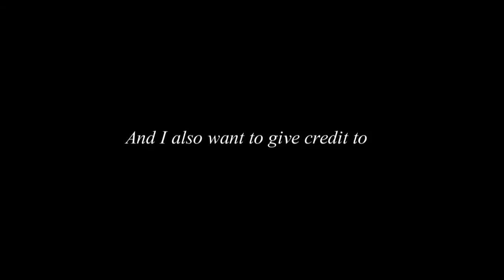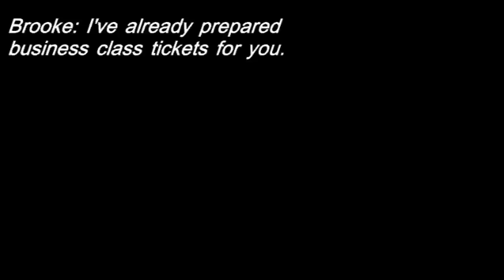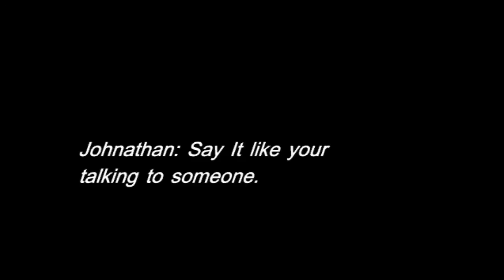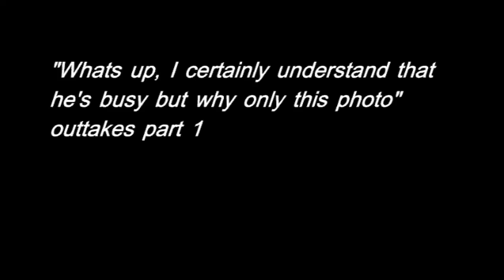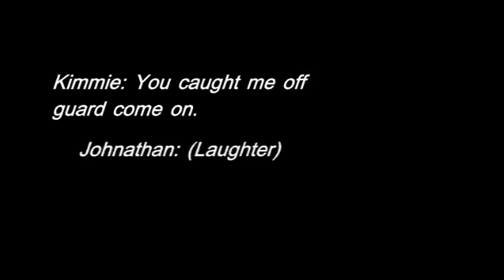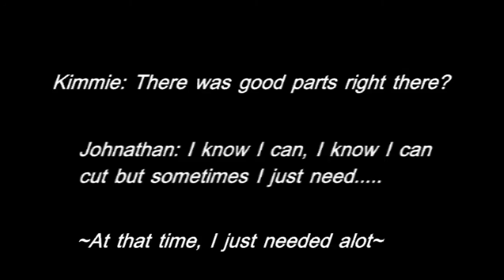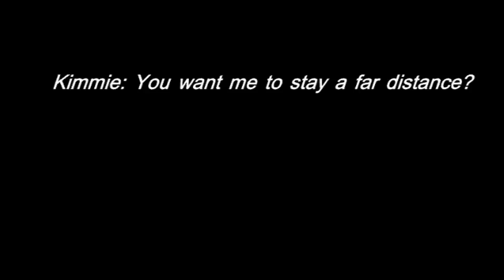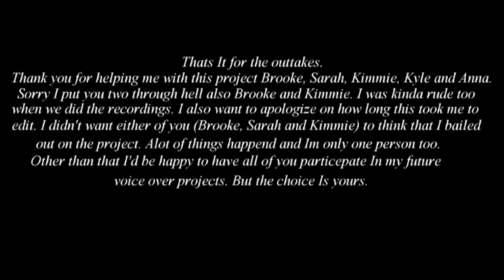Production IG, Kenji Kamiyama and NTT DoCoMo's Xi AVANT movie, english fandub by jphelenaboy123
Hello this Is jphelenaboy123 reminding you that this Is a English fandub of Production IG, Kenji Kamiyama and NTT DoCoMo, Inc.'s Xi AVANT movie. This project was made purely for fun.

I appreciate those who participated and I'm really thankful that you all trusted me. All of your recordings were done well and I'm also glad to have asked you all to participate In this project too.  I thank all of the viewers for taking your time to watch this and I hope you enjoy It.

*Cast*
Kyle Martin (1020Magnum) as Kaoru Takamura
Brooke McAlister as Task
Kimmie Ortiz (butterflykutie) as Hybrid Car
Sarah Whitford (Lightgirlification) as Akane
Anna Tho (Anna Tho) as Takizawa Reyske

Now that I've explained most of this hopefully you viewers all can enjoy or enjoyed my video and I thank all of you for taking your time to watch this and if you did like this hopefully you can look forward to more.